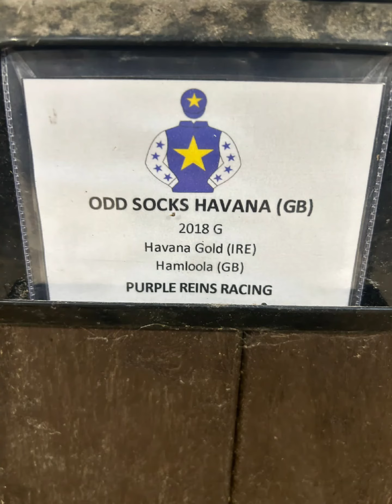A Little Odd Socks Compliation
Here is a short video of Odd Socks. Cannot wait to see him in our purple, yellow and white silks 💜💛🤍